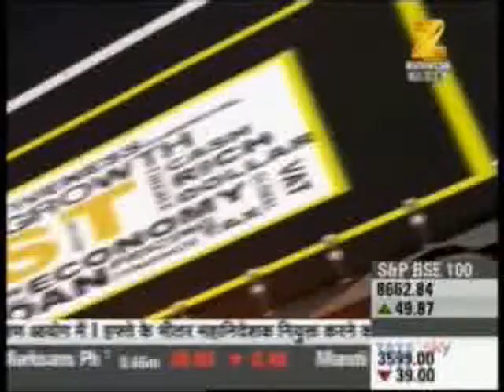Budget Wishlist - Harshvardhan Roongta CFP - On Zee Business Money Guru 23/01/17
Harshvardhan Roongta, Certified Financial Planner, Roongta Securities offers advice and answers questions regarding Budget Wishlist on the Zee Business television show Money Guru. The show was telecast on Jaunary 23, 2017